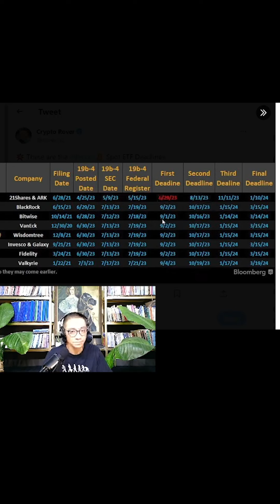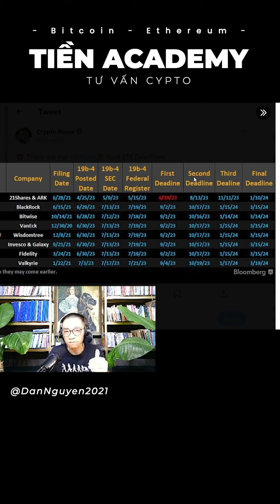THÔNG TIN RÒ RỈ QUAN TRỌNG TRONG TIỀN ĐIỆN TỬ: NHỮNG NGÀY NÀY BITCOIN SẼ BAY!!! CẦN LƯU Ý!!!!!!!!!